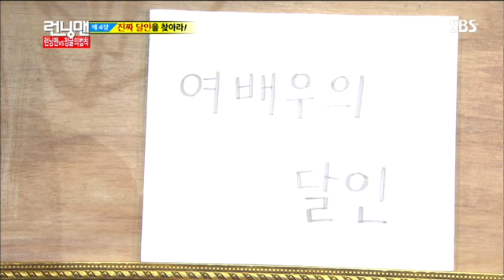런닝맨 277회 #11